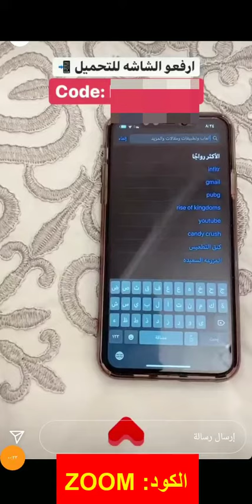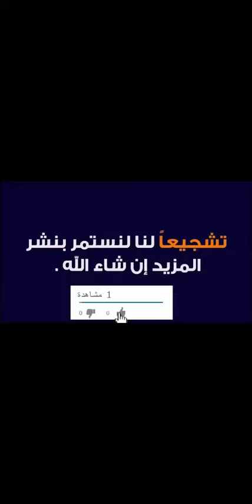الهام الدومري تشاركنا أقوى تخفيضات متجر Ounass أناس بمناسبة العام الجديد - كود الخصم (DF325)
كود الخصم:
DF325

كود خصم الهام الدومري متجر أناس "DF325" يقدم الخصومات التي تصل إلى 10% إلى جانب خصومات متجر أناس نفسها التي تصل إلى 50% على الكثير من المنتجات به، سواء بالفئة النسائية أم الرجالية أم بفئة الأطفال.

تخفيضات الخريف والشتاء من متجر أناس تصل إلى 50%

أقوى التخفيضات من متجر أناس تصل إلى 50% على الكثير من المنتجات، مع استخدام كود خصم متجر أناس "DF325" ستحصلون على جميع العلامات التجارية لمتجر أناس بأفضل سعر لها، وعن أبرز منتجات متجر أناس:

• فستان غرانت كشكش من العلامة التجارية "شونا جوي"، بأكمام منفوخة، النسيج 100% قطن بوبلين، مزود بصف أزرار خلفية، الياقة مفرودة، مزود بكشكش في الأمام، الأساور عريضة مزودة بأزرار.

• معطف بايوكو صوف من العلامة التجارية "ماكس مارا"، الياقة كبيرة على شكل حرف V، مزود بحزام للربط على الخصر، النسيج "80% نم صوف الجمل و20% من صوف البقر"، الأكمام طويلة ومنسدلة، الإغلاق بأزرار.

• فستان دانتيل طويل من العلامة التجارية "سيلف بورتريت" بنقشة زهور الأقحوان، مزود بياقة عالية، الإغلاق بسحاب في الخلف، النسيج "100% من البوليستر"، فتحة سفلية بالفستان تصل إلى الركبة، مزود بتنورة بطيات، مزود بحزام للخصر من نسيج مضلع.